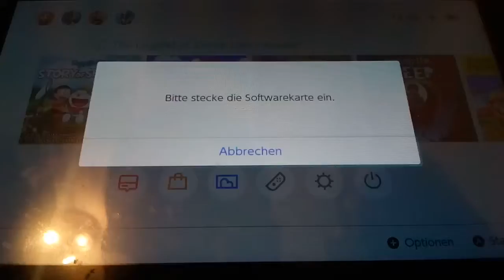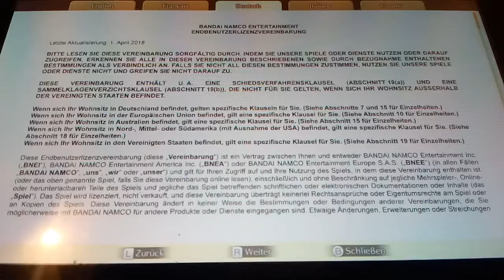LEIDER nochmal das GLEICHE! | ABER BESSER ALS NICHS!😁 . Doraemon Story of Seasons 🌱EXTRA KLIPP!💢.